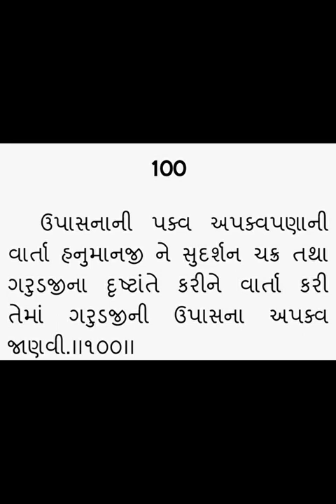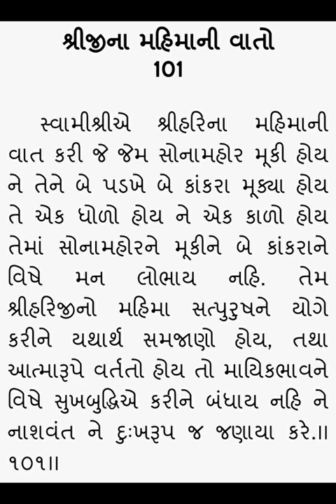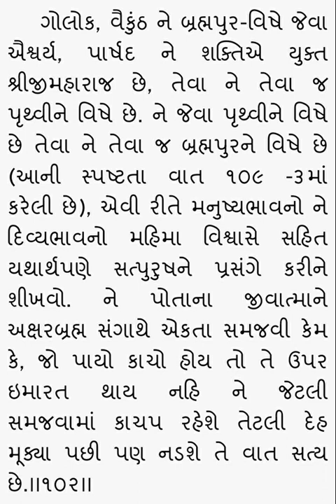Gopalanand swami ni vato 99, 100, 101, 102, 103 - Rameshbhai Dave - સ્વામી ની વાતો - Mahima ni vato